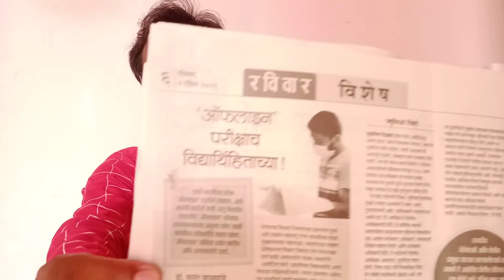ऑफलाईन परीक्षाच विद्यार्थीहिताच्या - डॉ. वसंत काळपांडे | ऑनलाईन परीक्षा खर्चिक आणि सध्या शक्य नाही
आपले मत येथे नोंदवा